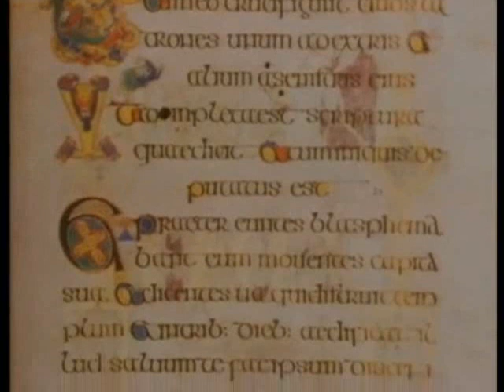The Dubliners' Dublin (2/5)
The founder of The Dubliners, Ronnie Drew, takes you on a guided tour through his city, Dublin, mixed up with great songs and rare interviews with each member of The Dubliners.
The historical places, the favorite pubs, the ballads, drinking- and love songs in a very charming mixture.
Irish tradition at its best.